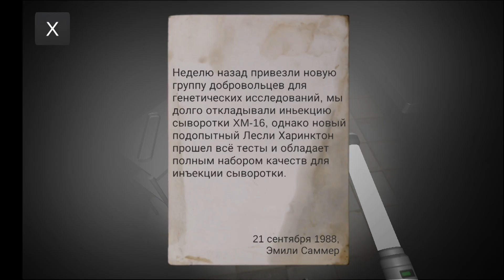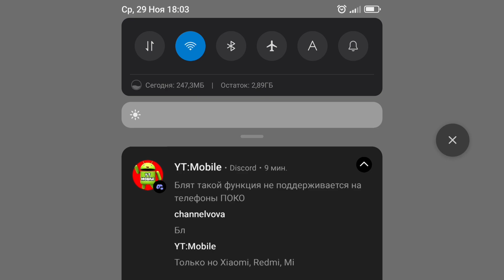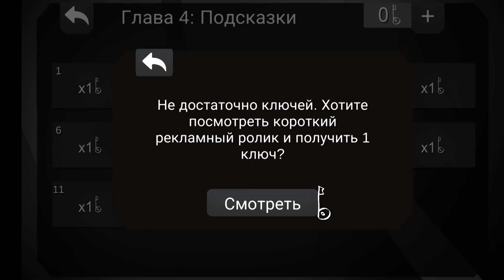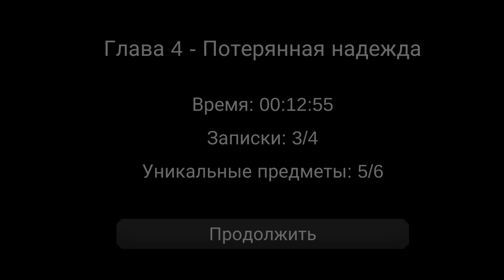Прохожу 4 главу в The Chapter Seven